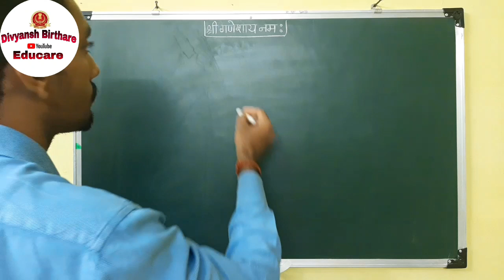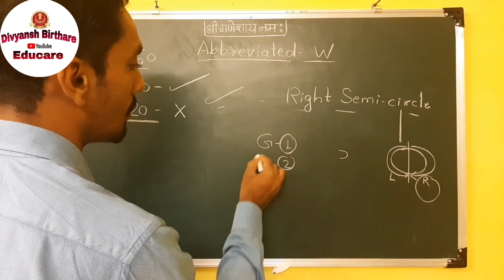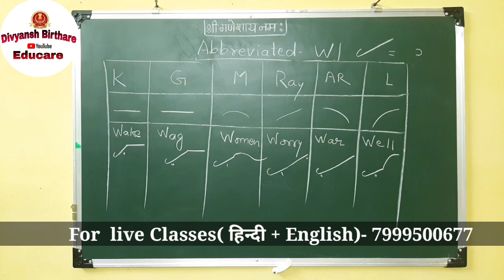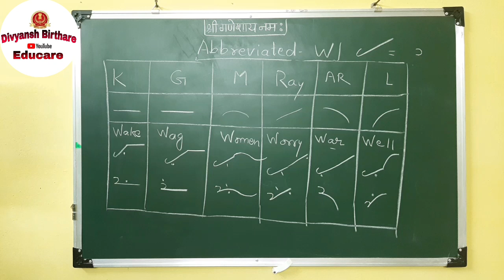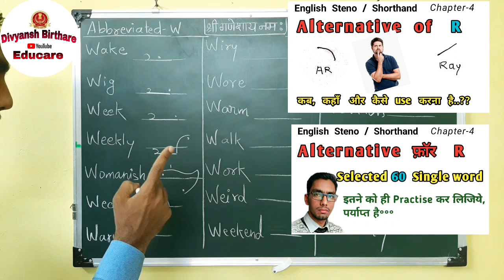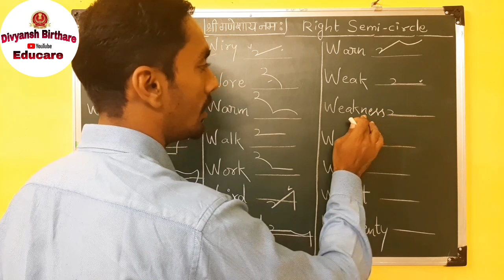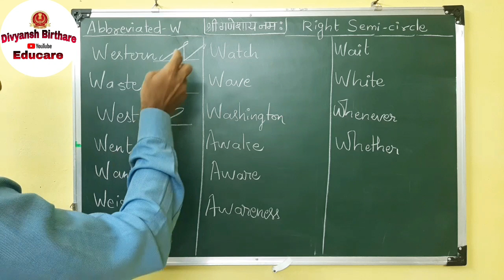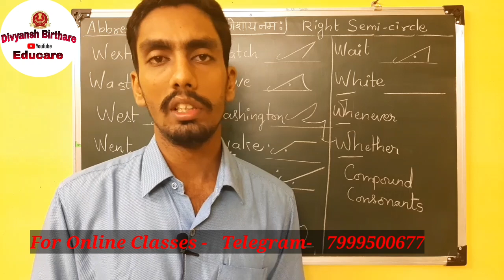English Shorthand/Steno abbreviations chapter-5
Shorthand telegram link

English Shorthand